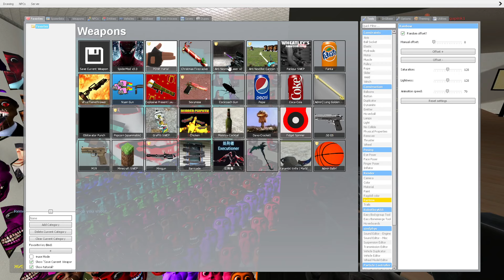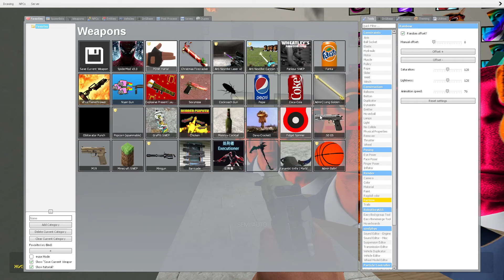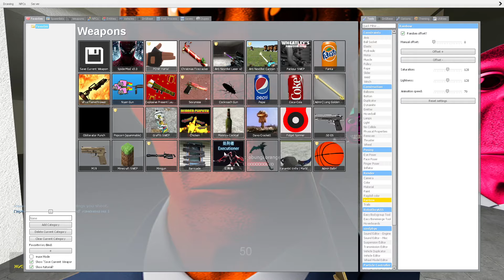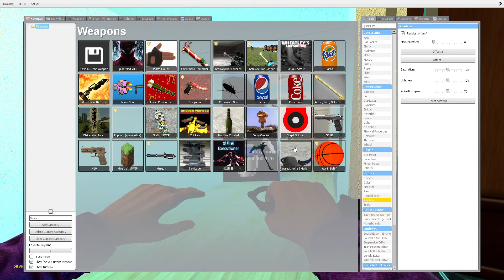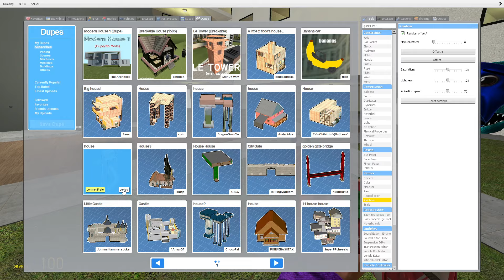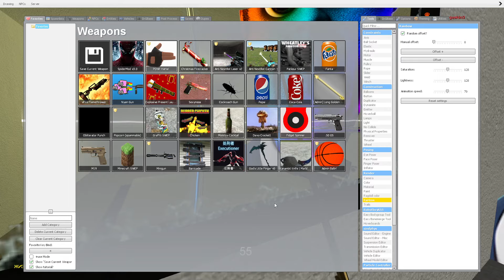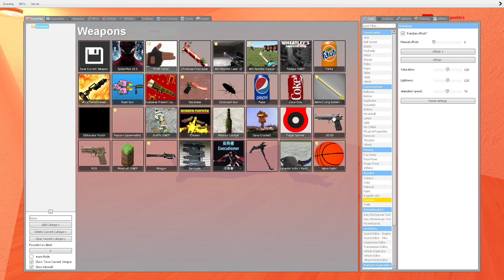MINECRAFT YOSHIE MUNCI NIGHTMARE FAMILY KIMURA, AND ROSALIA VS OBUNGA BIG BOSS VS Nextbots in Gmod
NEW BIG MINECRAFT  YOSHIE MUNCI NIGHTMARE FAMILY KIMURA AND ROSALIA VS OBUNGA BIG BOSS VS Too Much Nextbots in Gmod